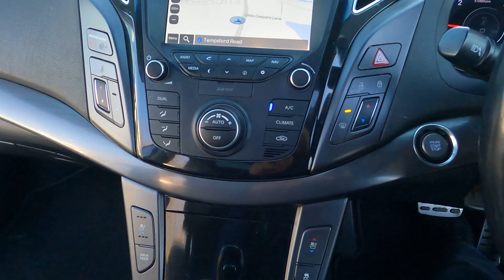Top Spec Euro6 ULEZ Free Hyundai i40 Auto Estate For Sale in Bedfordshire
Just 1 former keeper on the registration document and Main dealer serviced within the last 400 miles. This range topping ULEZ free automatic estate has been multi point checked by our RAC approved workshop and refreshed with with new tyres and brakes and has a long advisory free MOT. It will be supplied with an extendable RAC warranty and 12 months roadside assistance.
A smart looking car presented in the desirable and contemporary “Creamy White” with striking 18” gloss black alloy wheels, privacy glass and black roof that is home to a glorious power opening glass panoramic roof. Full leather trim with heated and cooled seats, heated leather steering wheel, power tailgate, large navigation screen and a detachable towbar add to the appeal!  The 1.7 Turbocharged Diesel engine is Euro 6 emmisions compliant, so is of course ULEZ free allowing travel in the expanding low emmisions zones around our major cities. It couples well with the 7 speed automatic gearbox to quote impressive economy figures and a road tax price of just £135. Well kept, range topping cars like this one don’t come along often, so please call us to check availability. Low deposit finance is available and part exchange cars are welcomed.